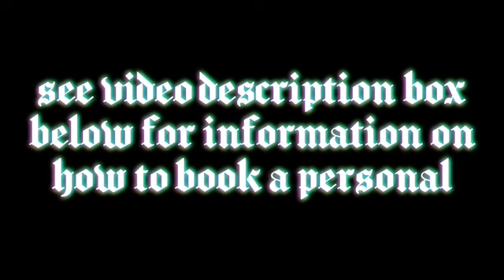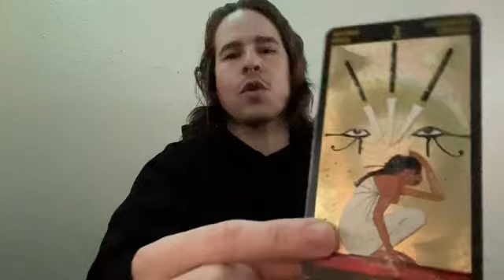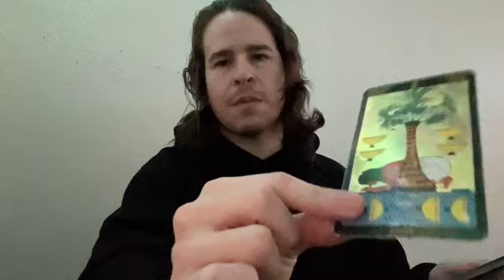TAURUS - THEY KNOW HOW TO GET THEMSELVES OUT OF A TIGHT BIND - TAURUS TAROT CARD READING